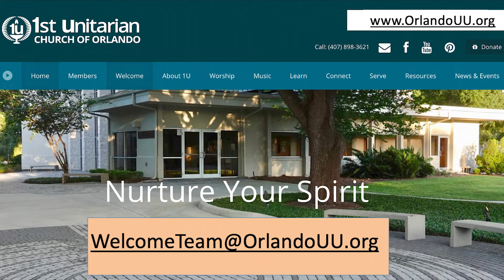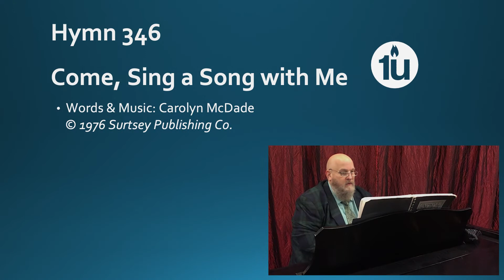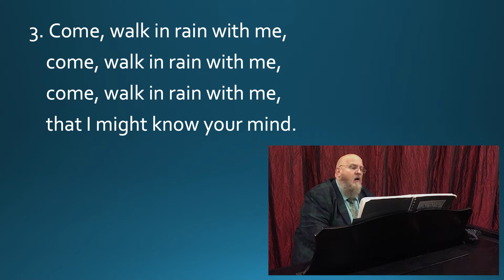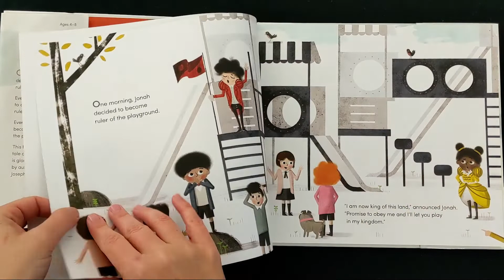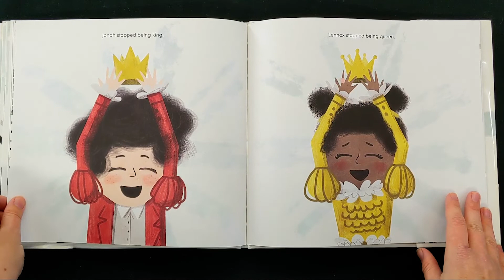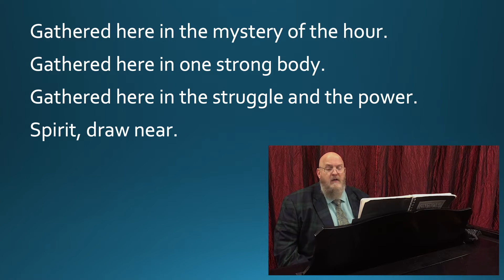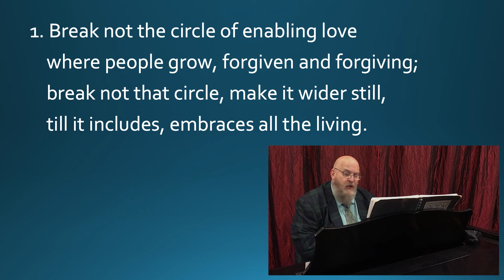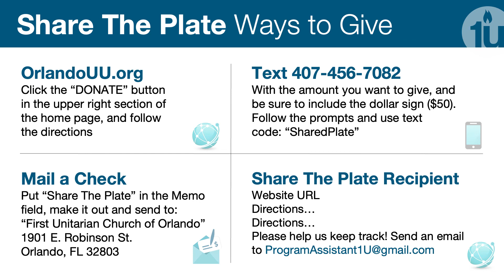“Freely Bound”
2-7-2021 Service
Service streamed on Facebook Premier and Zoom. and YouTube.

Rev. Samuel Schaal / Sarah Gray / Aubrey Connelly-Candelario

One of the distinctives about being a Unitarian Universalist in a congregation is how we bind ourselves together in covenant. What does it mean to be bound in freedom?

► For more information on our congregation, please Or please email

► CHALICE LIGHTING
“In the light of truth, and in the warmth of love, we gather to
seek, sustain and to share.”

► EXTINGUISHING OF THE CHALICE
“We extinguish the flame but not the light of truth, the warmth
of community, or the fire of commitment. These we carry in our hearts until we
are together again.”

► GIVING
➥ 1U Website – Use the Donate button on the upper right-hand section of the home page and follow the directions.

► SHARE THE PLATE
We care about our community. Each month in worship, we take an offering to Share the Plate with a community organization whose mission is in keeping with the values of our congregation. This deepens our practice of generosity to empower healing, help, and wholeness in our wider community. This month we are sharing the plate with the Adult Literacy League

➥ 1U Website
Use the Donate button on the upper right-hand section of the home page.